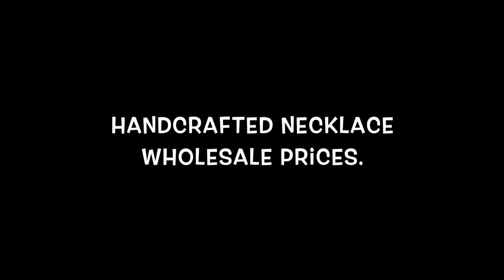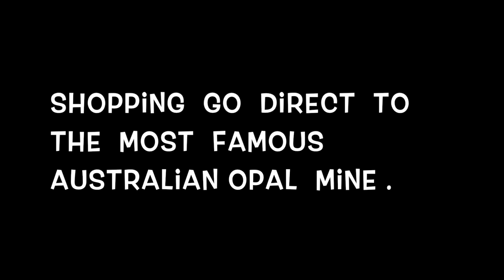Opal Necklace Jewellery.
Opal Necklace with semi crystal white opals $ 692 Opal Necklace Handcrafted jewellery.